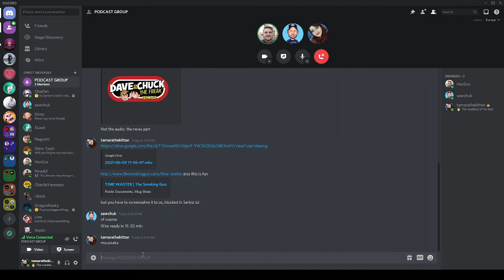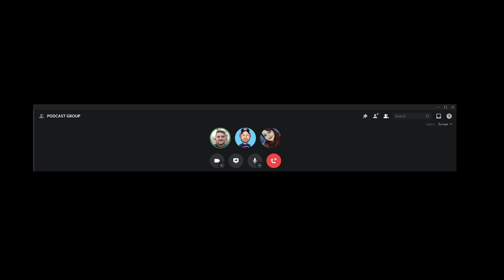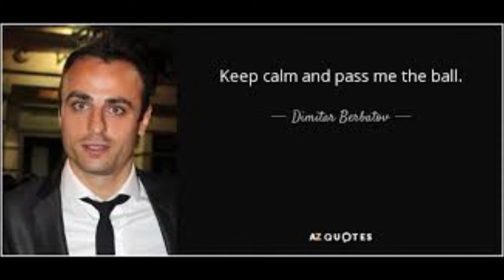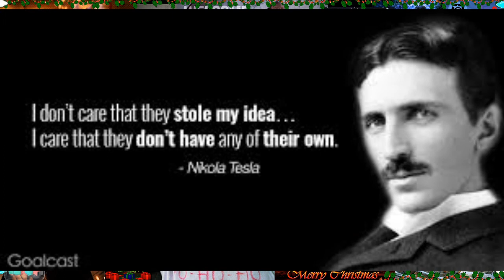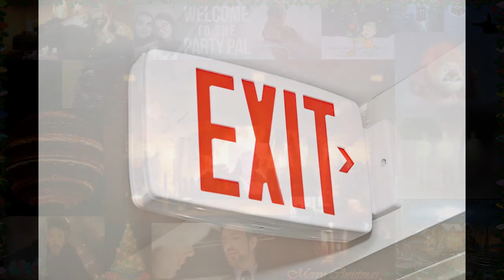Podcast ep3 Pt1 Serbian Girl gets mad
In episode 3 of The Ticket to Ride podcast we finish the Newly Wed dating game and Tamara leaves us with just the boys. Hazgra tells us when he first got drunk amoung other drinking stories.